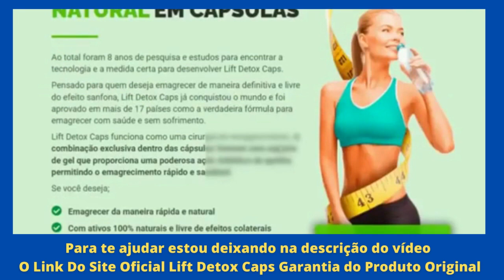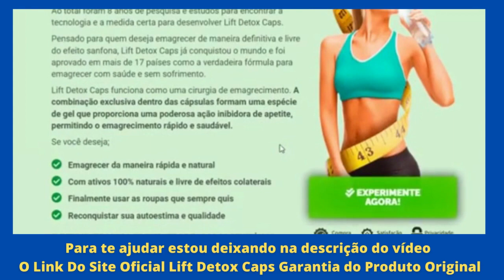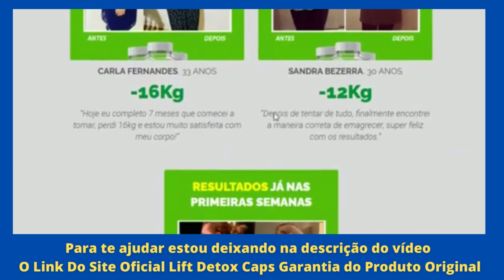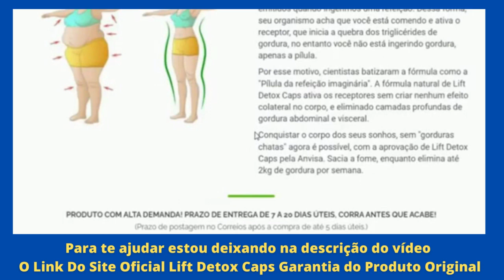VEJA AGORA ATENÇÃO LIFT DETOX CAPS Lift Detox Caps Funciona Lift Detox Funciona Lift Detox 202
Fórmula poderosa com colágeno e todas as vitaminas que sua pele precisa ? natural e sem efeitos colaterais. Apenas duas cápsulas ao dia para conquistar a pele perfeita. Restaura e regenera a cútis, promovendo mais hidratação Minimiza a flacidez, preenchendo rugas e linhas de expressão Promove firmeza e elasticidade para a pele Mais luminosidade e hidratação Auxilia na redução de manchas e acne Ajuda a evitar estrias e celulite.

Lift Detox Caps funciona como uma cirurgia de emagrecimento. A combinação exclusiva dentro das cápsulas formam uma espécie de gel que proporciona uma poderosa ação inibidora de apetite, permitindo o emagrecimento rápido e saudável.